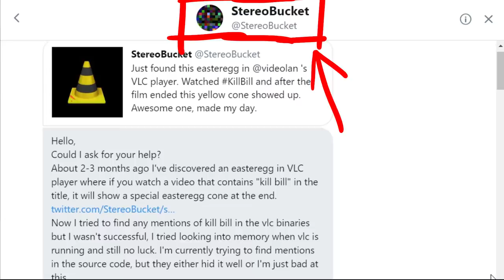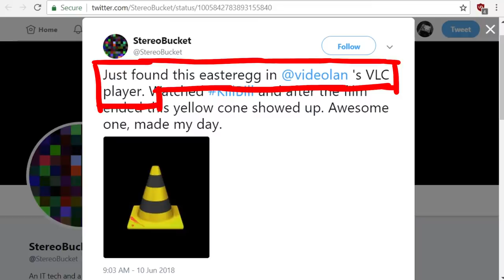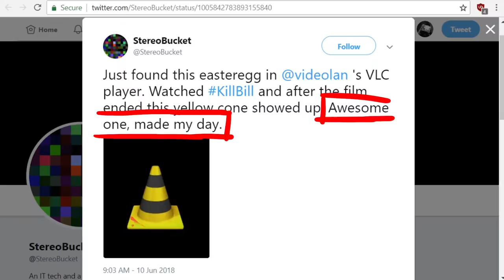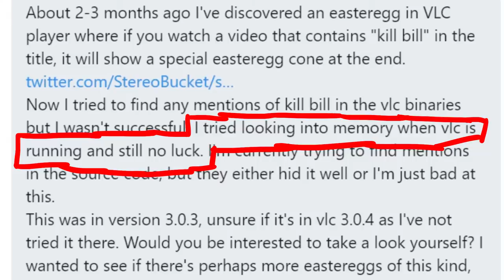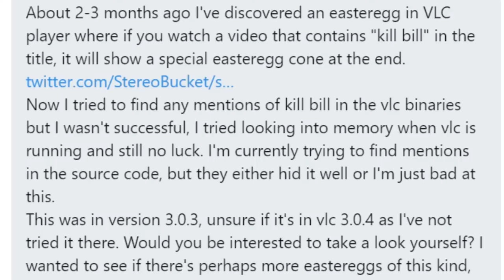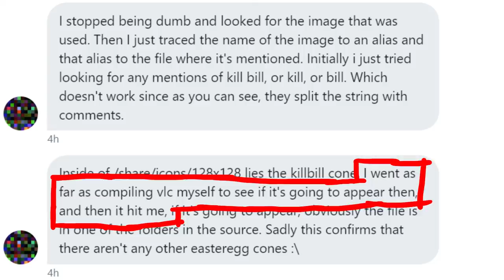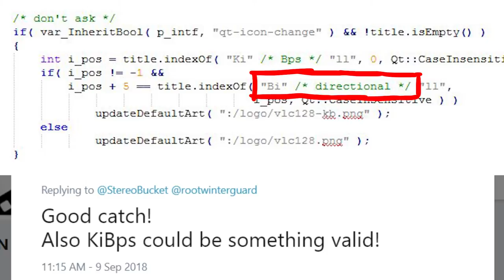VLC Kill Bill: Easter Egg Reverse Engineering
This was a fun little project - hunting down an easter egg in the open source code of VLC.
I made this video in 2018.

-=[ ❤️ Support ]=-

-=[ 🐕 Social ]=-

-=[ 📄 P.S. ]=-